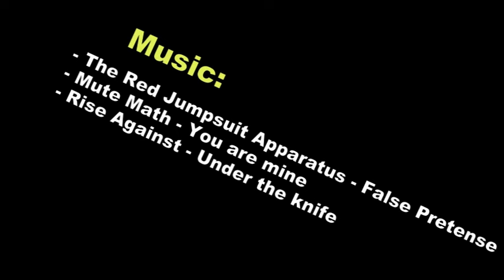Never Back Down! J.Tyler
Story of J.Tyler.. Engoy & comment, pls..=))))))))))))))))))))))))))))))))))))))))))))))))))))))))